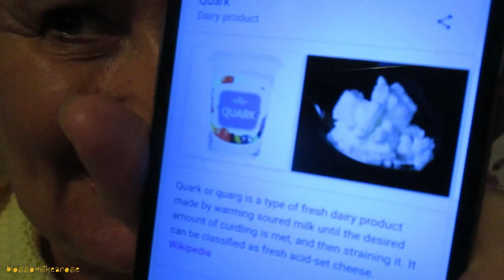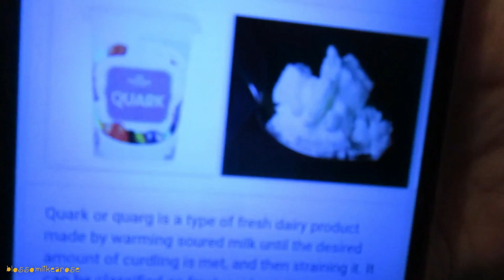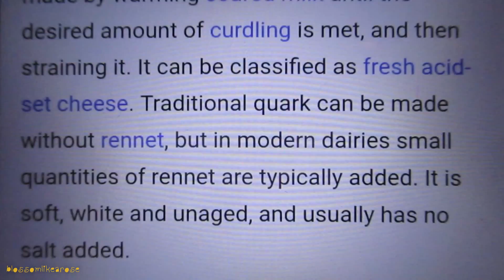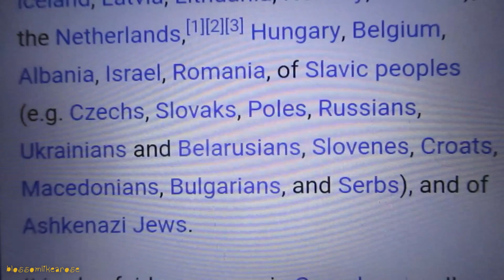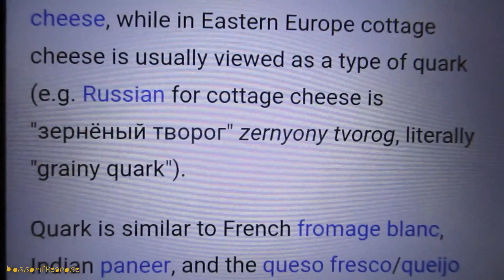**Eating QUARK ~ WikiEATia**